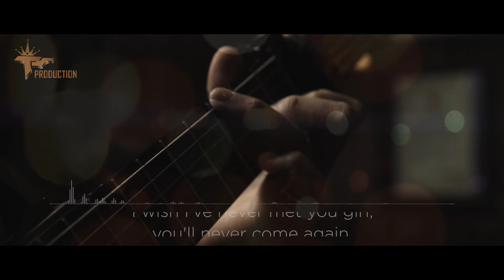Feelings (Morris Albert) - TERENOVA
Cover (Guitar & Vocal )